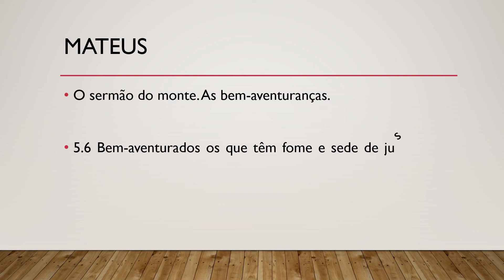Bíblia Sagrada, Novo Testamento, Mateus 5.6